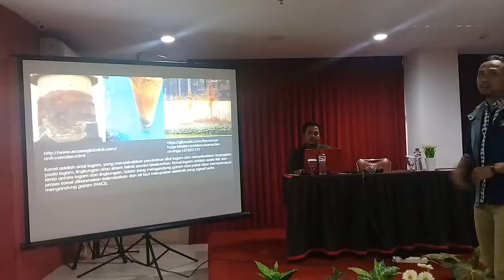Seminar Skripsi TA, Hotel Evorra Surabaya, Drajat(2014), 21Juni2018.